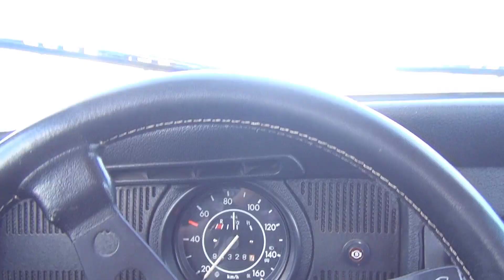2018 Todesfelde P1 IFA Pionier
Vater & Sohn 2018 beim Pflügen